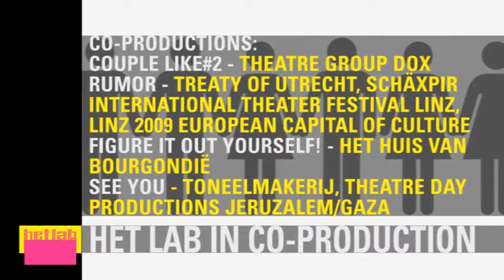Het Lab Utrecht Promo 2011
General promo of Het Lab Utrecht I made in commission of Het Lab Utrecht.